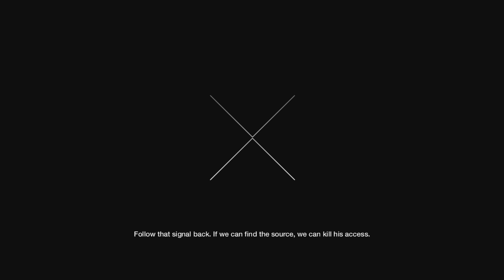I Guess Everyone's Got Access now | Watch_Dogs Gameplay pt. 18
Get ALL Your DUBBY Needs HERE!!

⚫Tik-Tok : @unbilledsiren2